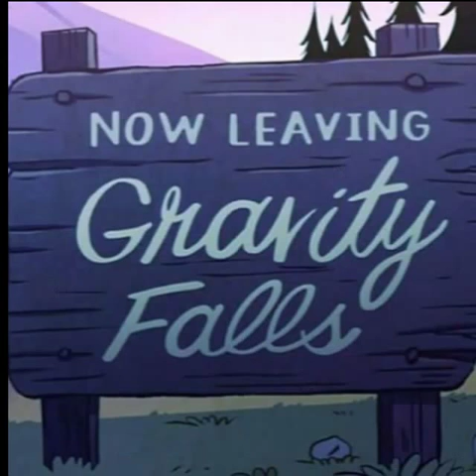Goodbye and Thank You Gravity Falls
Credit to whom its due